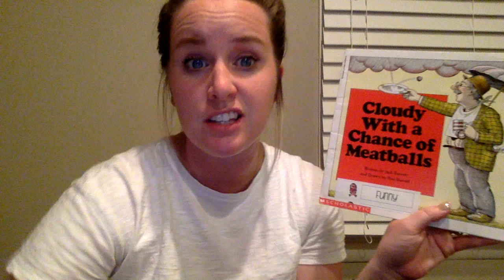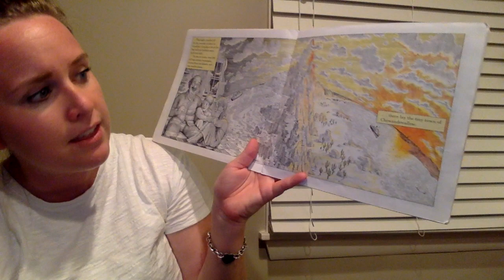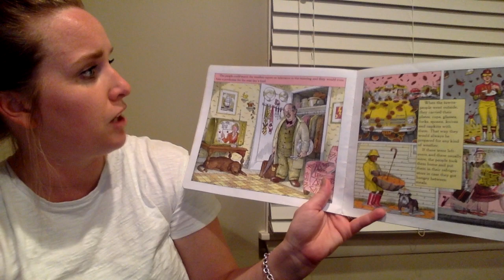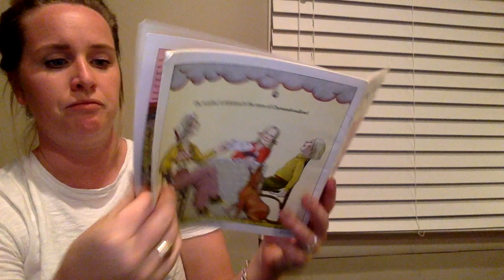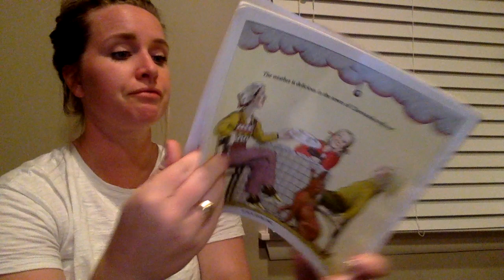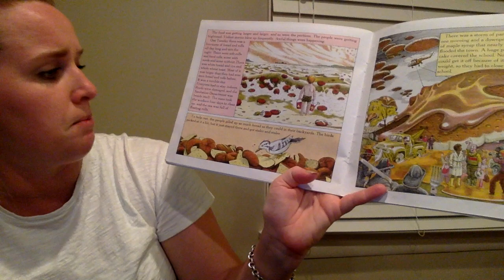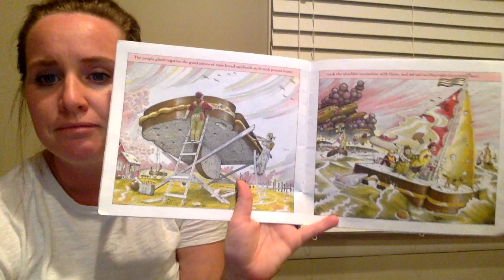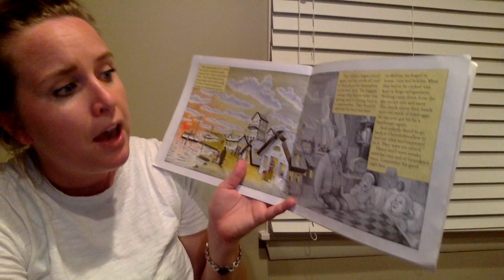Cloudy With A Chance Of Meatballs - April 22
Enjoy this silly story about some crazy weather!